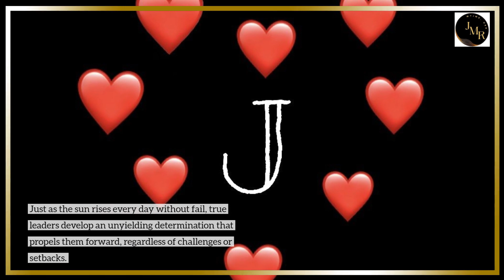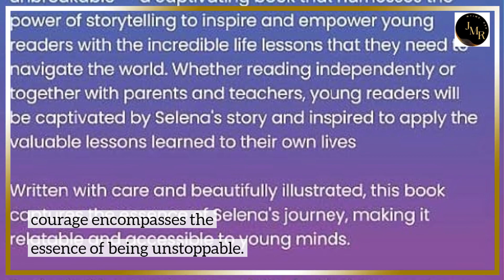The 4 o clock Courage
“The best quality you can develop is develop the quality of unstoppable.”